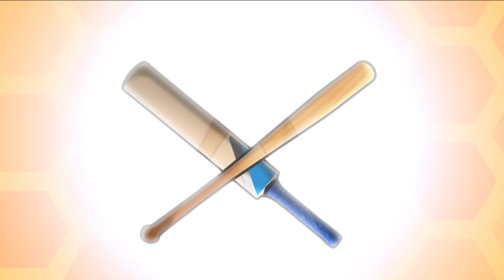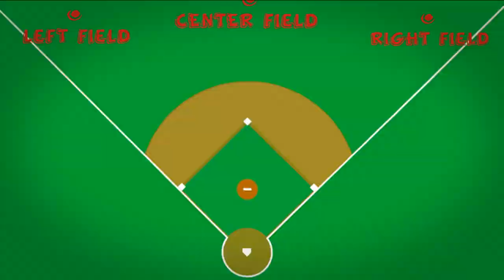CRICKET vs. BASEBALL | Bad British Commentary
Cricket vs. Baseball is a debate that may never be settled, but our resident British Commentator, Anthony Richardson, is here to offer his take - but we need your help!

Whistle Sports is the first sports-focused cross-platform community! We're made up of sports creators, brands, leagues, teams, events and athletes who make content for the new generation of fans. Want to find out more about our community and how to join?